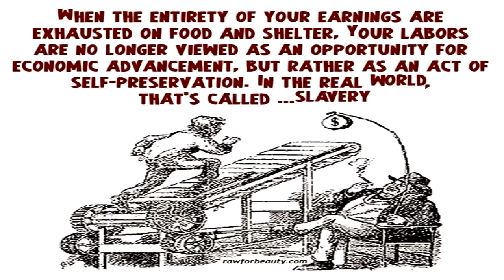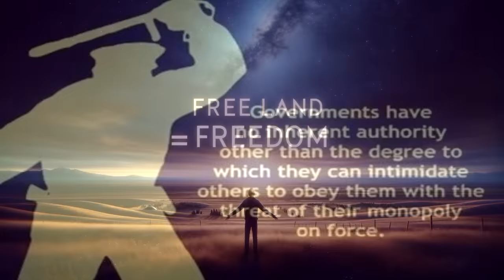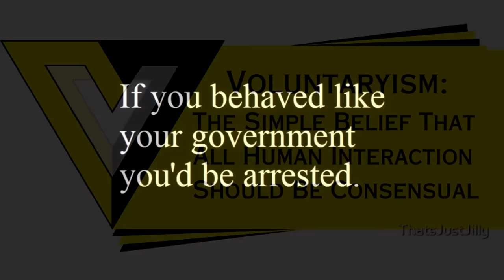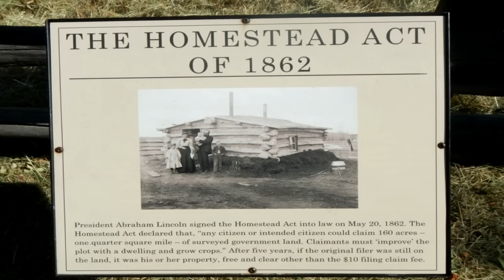How Governments Could Save the World (If They Cared)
With this tiny tweak, governments could swiftly and simply end all hunger and homelessness in the world.  With this minor modification, governments could release humanity from its indentured servitude and finally grant people true freedom and sovereignty...